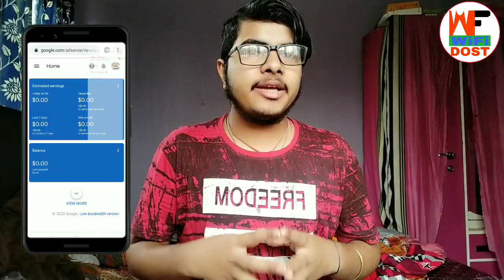google adsense new update 2020 | remove Google AdSense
google adsense new update 2020 | google adsense update 2020 | google adsense